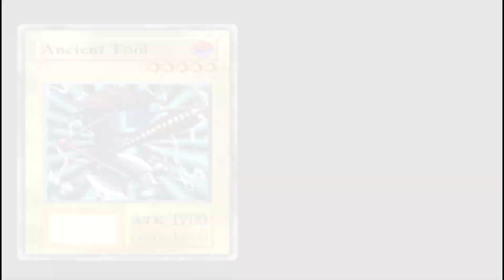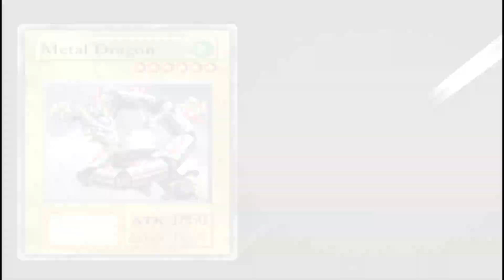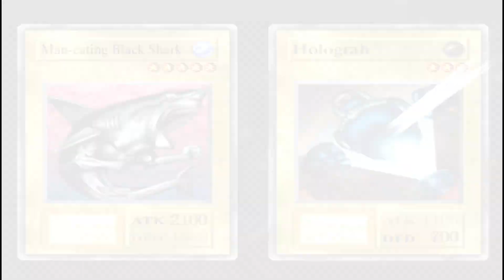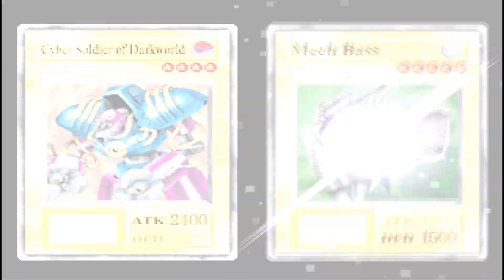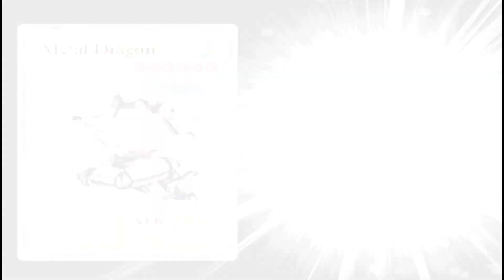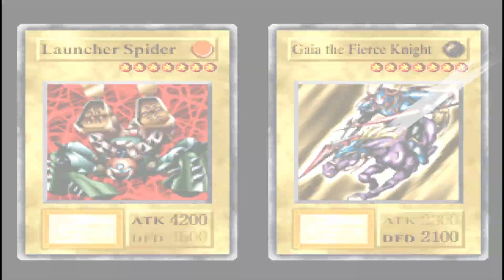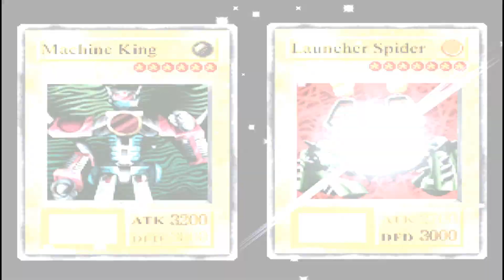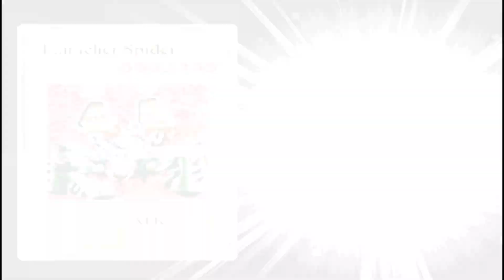COMO ZERAR YU-GI-OH! F. M NORMAL USANDO SOMENTE CARTAS MONSTROS MÁQUINAS.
Neste vídeo mostro como zerei o jogo yu-gi-oh! forbidden memories usando somente cartas monstros do tipo máquinas. As cartas de equipamentos, armadilhas e mágicas estão liberadas para uso a vontade

Vídeos que vai ajudar você ganhar ótimas cartas de equipamentos como a beast fangs e megamorph.

Algumas das cartas usadas no vídeo.
Password                                      Estrelas.
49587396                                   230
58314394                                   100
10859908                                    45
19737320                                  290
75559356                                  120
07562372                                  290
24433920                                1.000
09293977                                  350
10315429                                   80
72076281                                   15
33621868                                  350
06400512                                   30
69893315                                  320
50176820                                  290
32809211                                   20